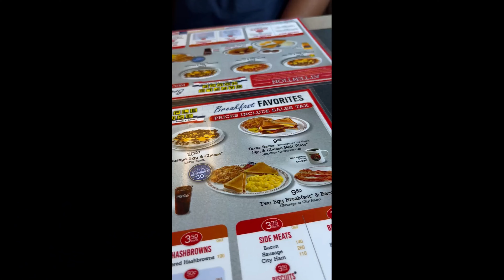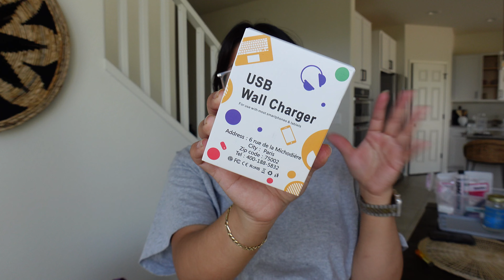DAYS IN MY LIFE l MY FIRST BRAZILIAN WAX, GETTING MY NAILS DONE, COSMOPROF RUN, ROSS HAUL l VLOG #3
HI FRIENDS! I WANTED TO SHARE SOME DAYS IN JULY I CAN'T BELIEVE SUMMER IS ABOUT TO BE OVER AND FALL IS APPROACHING :)

Hello! Hola! I’m Liz a licensed cosmetologist/hairstylist in Phoenix, Arizona. I created my channel to share with you my love for hair, beauty, nature and all lifestyle things.